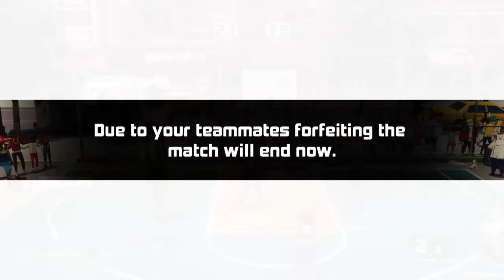I'm Back!!!!! (Also shout out to HoopinHotty in description)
HoopinHotty is one of the best players i've seen in this game. I mostly see him use Amanda and Fred, but he can use almost all characters. Might have a youtube too. Stay cool everyone and keep being All Stars